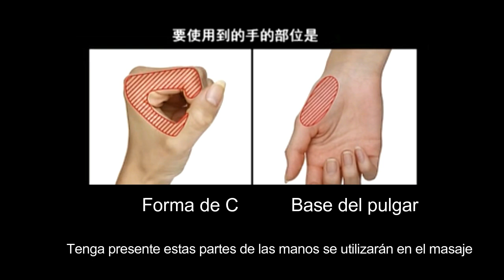MASAJE PARA CARA REDONDA-YUKUKO TANAKA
ESPECIAL DE ROSTROS, YUKUKO TANAKA